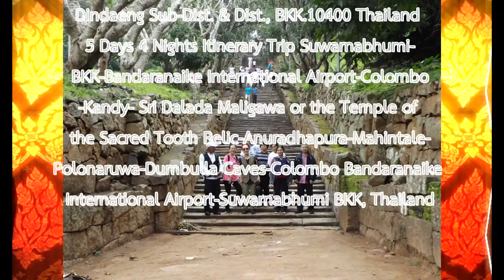Part 5 of 16 in Day 3 Sri Lanka Kandy and Dumbulla Anuradha 20 12 2019 2562 ok5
Day 1: 18/12/2562 = At 09:00 a.m. is departure time from Suwarnabhumi airport by UL 403 G, BKK to Bandaranaike International Airport in Colombo, arrived at Sri Lanka at 11:00a.m. [Lunch, dinner and Hotel 1st; [[H1, L1,D1,]]
Day 2: 19/12/2562 = Colombo toward to Kandy, breakfast in hotel in Colombo, [distance 115-146 Kms by Route A1, Maximum 2-3 hrs.]; lunch on the way to Kandy or in Kandy, dinner in hotel in Kandy; [hotel 2nd]: [[ B1, L2, D2, H2]]
Day 3: 20/12/2562 = Kandy to Anuradhapura, [distance 151-155 kms by route A9 or A28, maximum 2-3 hrs.] Anuradhapura to Mahintale, [distance 16 kms] breakfast in Kandy, lunch on the way to Anuradhapura, and dinner in hotel, h 3rd; [[B2, L3, D3, H3]]
Day 4: 21/12/2562 = Mahintale-Polonaruwa-[distance is 103.3 kms with maximum 1-2 hrs.], after sight seeing and worshiping and toward to Dumbulla caves [67.9 kms with maximum of 1-2 hrs by route A9 and A11], breakfast in hotel lunch on the way to Dumbulla, dinner in hotel 4th; [[B3, L4, D4, H4 ]]
Day 5: 22/12/2562 = Dumbulla to Colombo, [distance is 155.9 kms with maximum about 3 hrs by route A10, breakfast in hotel, lunch on the way or near to Bandaranaike International Airport and forward to Airport for check in at 11:00-12:00;the departure time is 14:35p.m. by UL 406 G from the Bandaranaike International Airport arrived safely to Suwarnbhumi Airport, Thailand at 19:40 p.m. [[ B4, L5, ]]
Part 1-15 of the Day 1 & 2 for the 5 Days 4 Nights Itinerary Trip from Suwarnabhumi-BKK-Bandaranaike International Airport-Colombo-Kandy- Sri Dalada Maligawa or the Temple of the Sacred Tooth Relic-Anuradhapura-Mahintale-Polonaruwa-Dumbulla Caves-Colombo Bandaranaike International Airport-Suwarnabhumi BKK, Thailand สุวรรณภูมิ-สนามบินบันนานาฃาติดารานายเก โคลัมโบ-ศรีลังกา-แคนดี้-พระเขี้ยวแก้อนุราธปุระ-มะหินตะเล-โปโลนรุวะ-ถ้ำดัมบุลละ-สนามบินบันนานาฃาติดารานายเก-โคลัมโบ-สุวรรณภูมิ